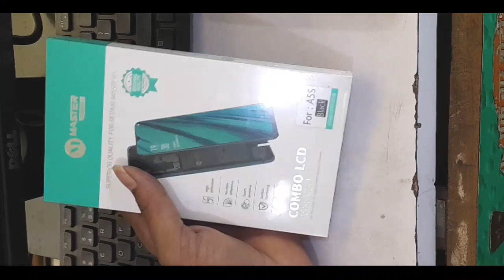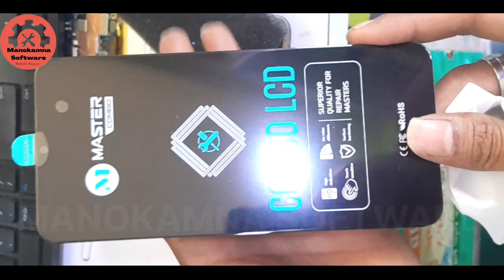Mobile Original Display || Unboxing || Master Combo Mobile Display